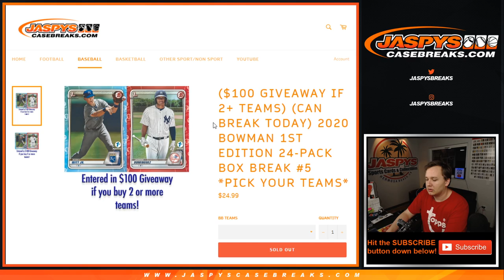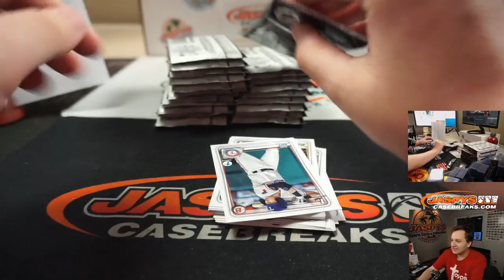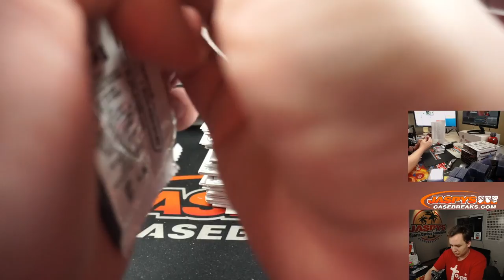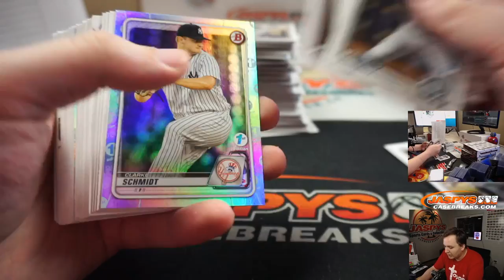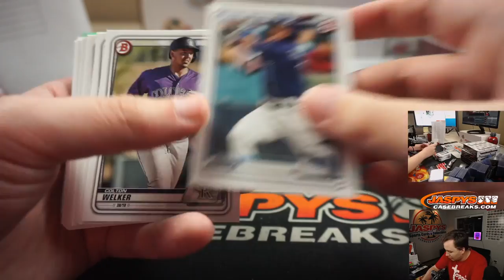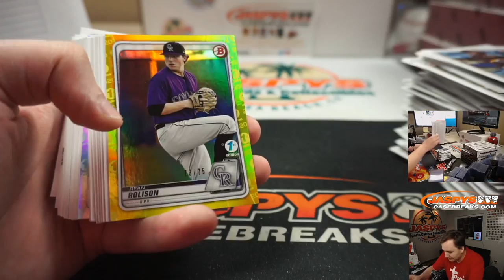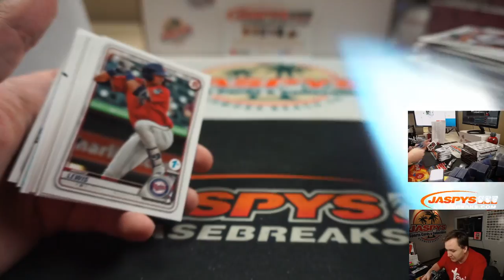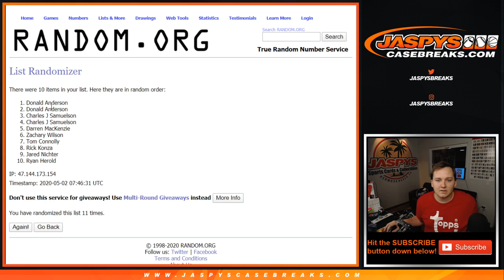5/1 - 2020 Bowman 1st Edition 24-Pack 1-Box Break #5 *PYT*